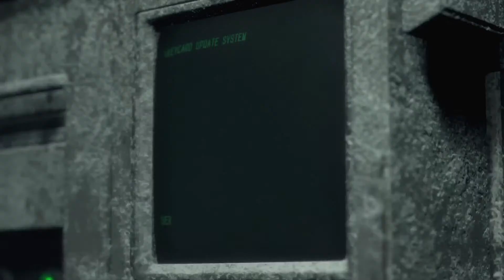BOSS Fight-再生者/鐵處女Regenerador/Iron Maiden合輯☣️biohazard re:4☣️惡靈古堡4重製版，resident evil4 remake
BOSS Fight-再生者/鐵處女Regenerador/Iron Maiden合輯
陳pa打電動☣️Nekov game☣️biohazard re:4，惡靈古堡4重製版